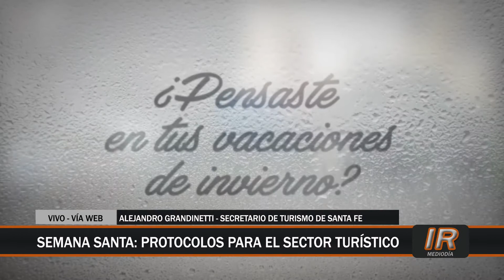Turismo: Santa Fe se prepara para recibir la Semana Santa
El secretario de Turismo de Santa Fe Alejandro Grandinetti detalló las expectativas para recibir un buen flujo de visitantes en esta Semana Santa.